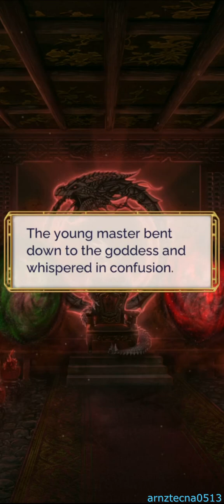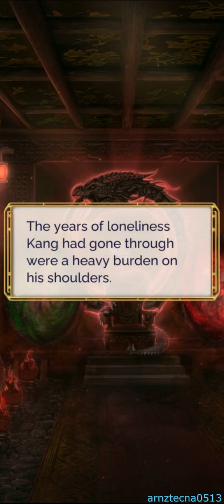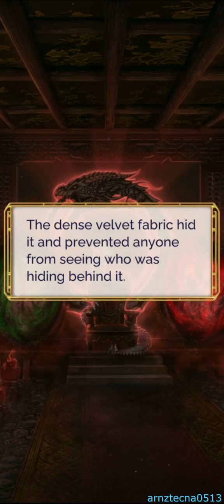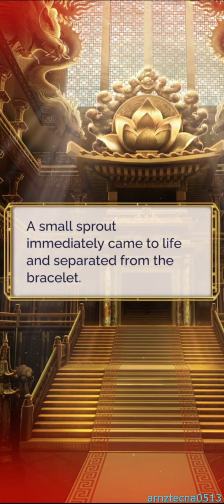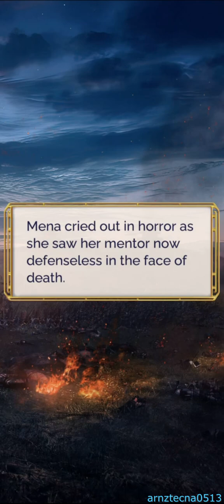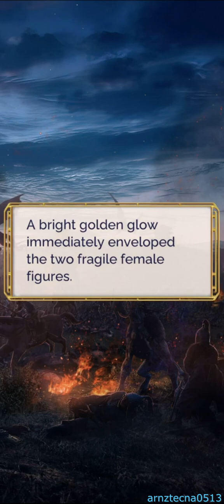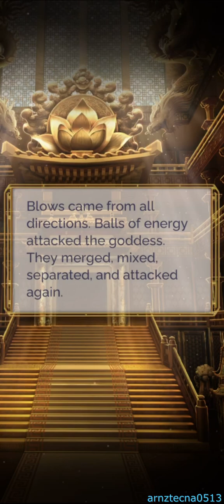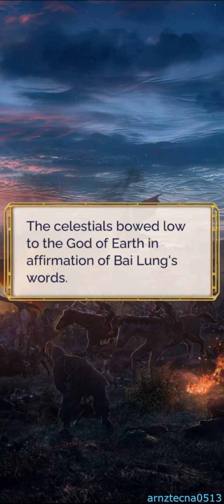Legend of the Celestials, Season 3, Episode 5 (Asari's Route) | Seven Hearts Stories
Season 3, Episode 5: The Dark Princess

The Lord wages war against Kang. How does this threaten the Middle World?

FOR WALKTHROUGH GUIDE IN RUSSIAN VERSION (Translate this into English language in any browser to follow, even if the translation is not accurate):

Seven Hearts Stories — collection of visual novels.

Seven Hearts Stories is a collection of visual novels where the player is given the choice to influence the plot.

Have you ever dreamed of living the path of the main character determining his fate yourself? In this mobile game you can...
❤ Customise your character's appearance from a wide variety of wardrobe choices!
❤ Start romantic relationships with characters from the game and go on dates with them!
❤ Make choices that affect the plot and get a unique ending!
❤ Collect unique stats and CGs to brighten the game progress!
❤ Choose from a variety of game genres based on your own preference!

Collect hearts together with Seven Hearts Stories and enjoy your stay in our games. ❤